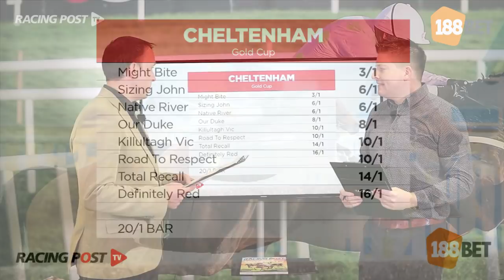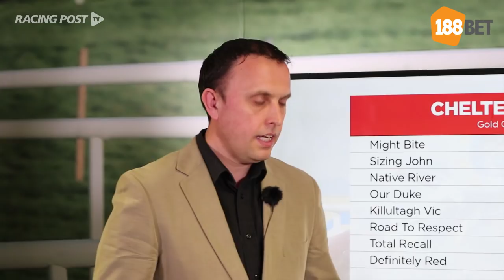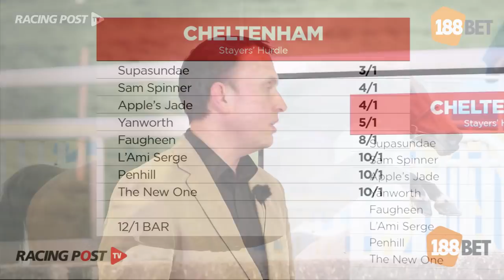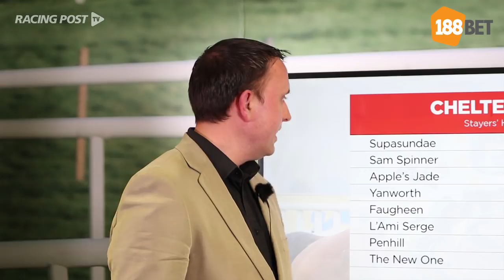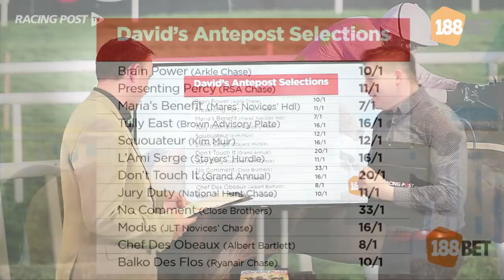Upping The Ante: Cheltenham Preview Week 11